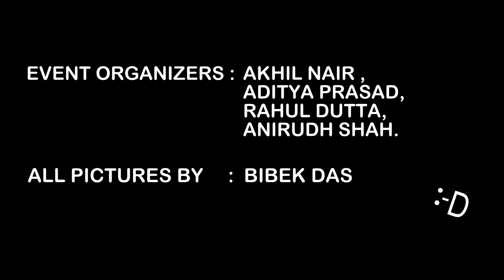FAREWELL ISC BATCH 2K16-17, ST. THOMAS' BOYS' SCHOOL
A small token of love for those seniors who were like family ... Thank you so much for everything .. You all will be missed